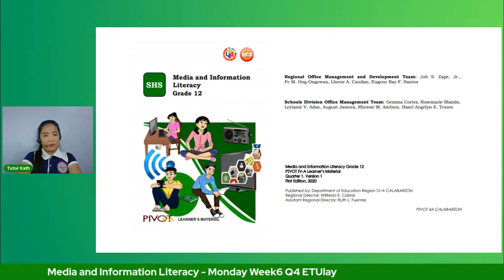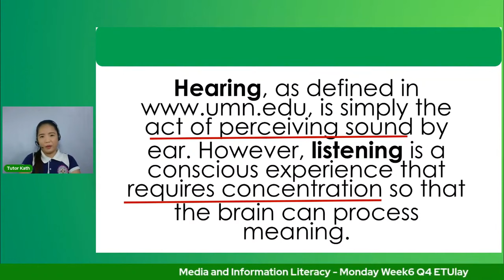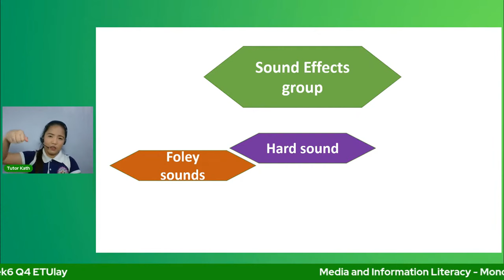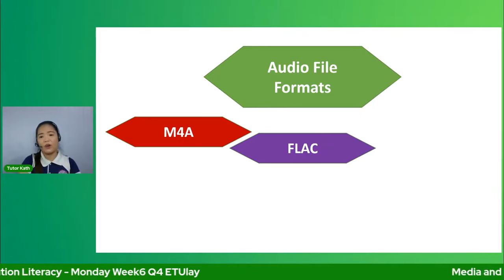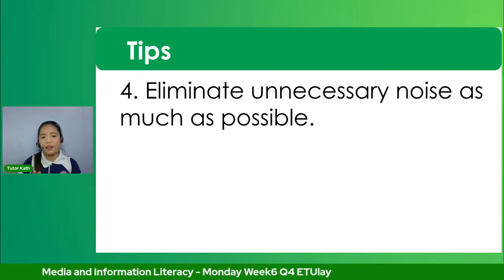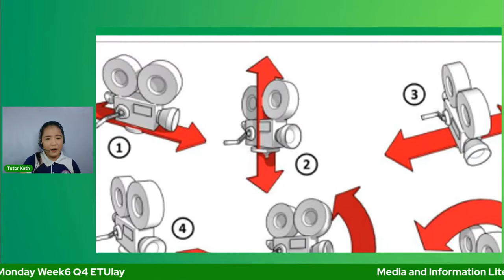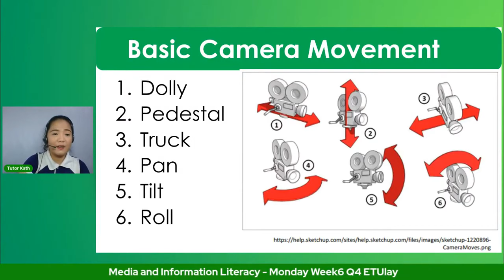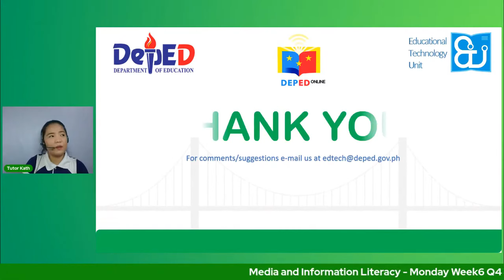Audio and Motion Dimensions of Information and Media || MIL || SHS Quarter 4 Week 6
Quarter 4
Week 6
Audio and Motion Dimensions of Information and Media